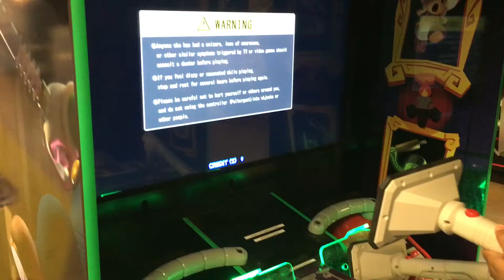Luigi's Mansion Arcade!? Smash JT Gameplay Video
Stumbled upon this gem at Cedar Point in Sandusky Ohio. Almost missed seeing it because the park itself is known for the roller coasters, not arcades. This game is a ton of fun and I highly recommend you search one out in your area to give it a go! Interesting fun fact: this is made by Capcom, not Nintendo!